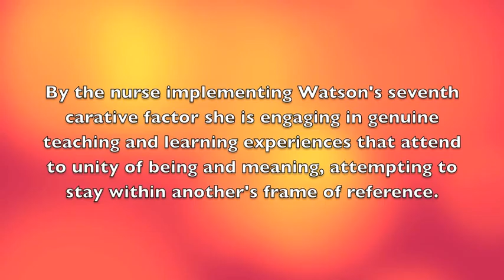Change Project Dominican College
Tanya Casey, Kadijaah Senat, Francesca Zayas